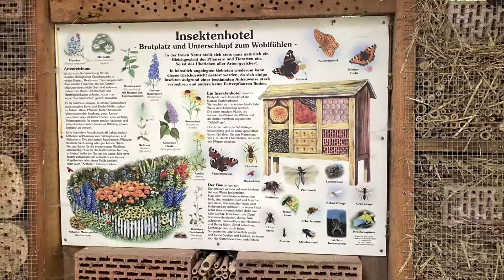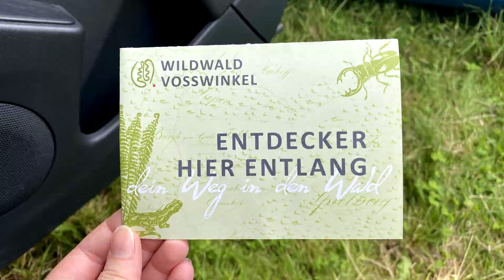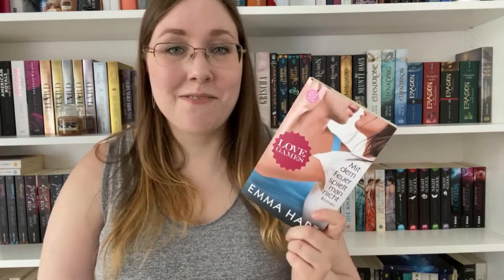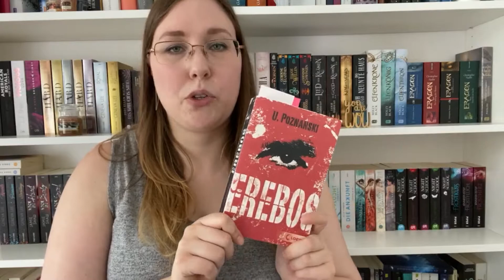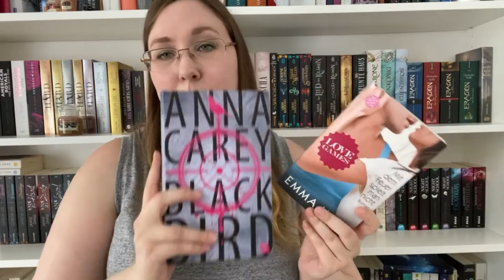WEEKLY READING VLOG - Wildwald Vosswinkel und Videopanne 🐗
Anzeige | In diesem Vlog nehme ich euch mit in den Wildwald Vosswinkel. Außerdem ist mir beim Videodrehen eine Panne passiert :( Und ich rede wieder über aktuelle Bücher :D

Follow Me ►

▪Impressum:
45138 Essen

◊ Packstation ◊
Anna aus der Wiesche
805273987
Packstation 116
45139 Essen